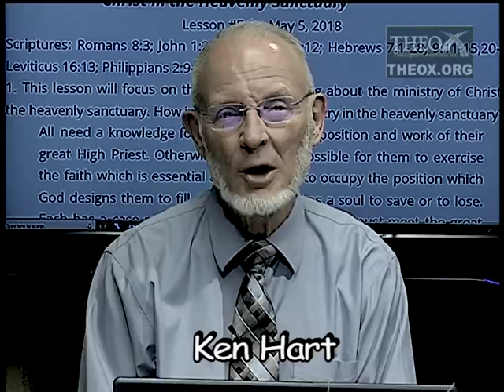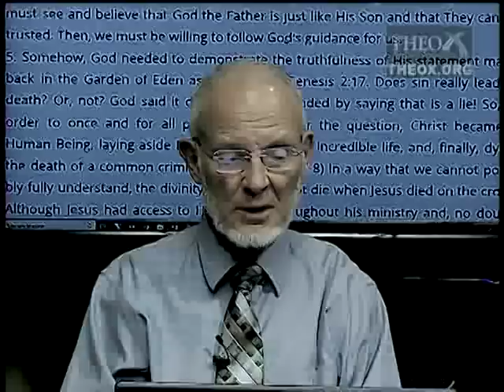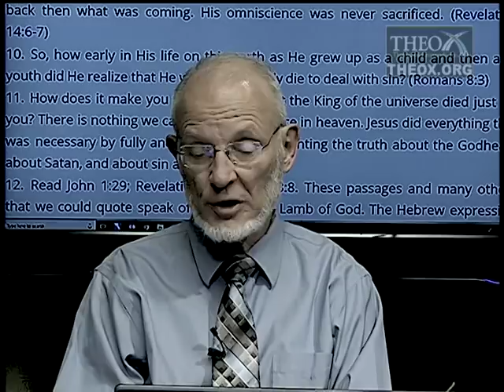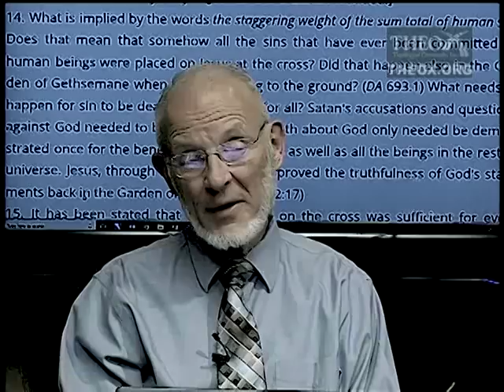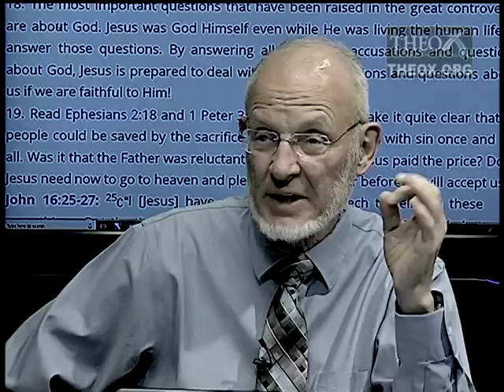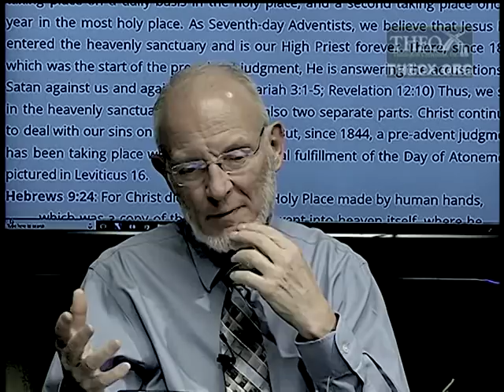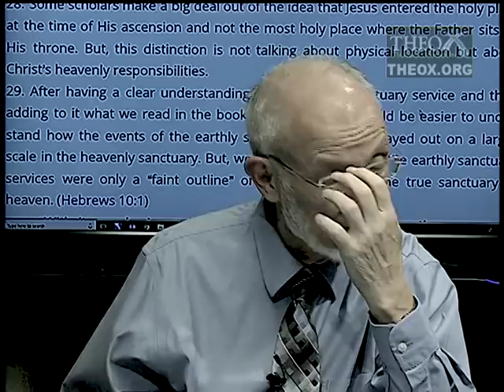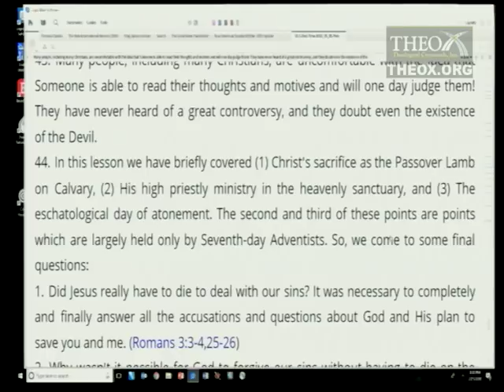5. Christ in the Heavenly Sanctuary (May 5) Sabbath School 2018 Quarter 2 Lesson "End Time"